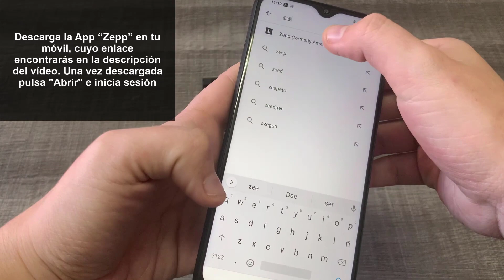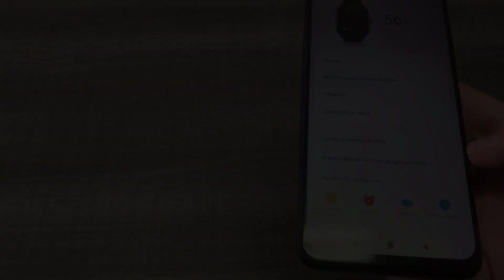🔗⌚ Cómo CONFIGURAR y VINCULAR Amazfit GTS 2 mini y GTS 2e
Videotutorial de Solvetic para conocer cómo configurar y vincular Amazfit GTS 2 mini y GTS 2e al móvil explicado paso por paso ⭐𝗔𝗣𝗣 𝗘𝗡𝗟𝗔𝗖𝗘 𝗗𝗘𝗦𝗖𝗔𝗥𝗚𝗔 ⭐ 𝗧𝗨𝗧𝗢𝗥𝗜𝗔𝗟 𝗖𝗢𝗠𝗣𝗟𝗘𝗧𝗢

Gracias a este tutorial en forma de vídeo aprenderás a vincular y configurar Amazfit GTS 2 mini y GTS 2e para comenzar a usarlo paso por paso.